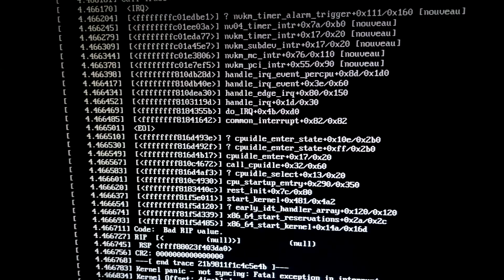Ubuntu death screen with blinking keyboard. Any ideas?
I unplugged the mouse and keyboard and still get this.